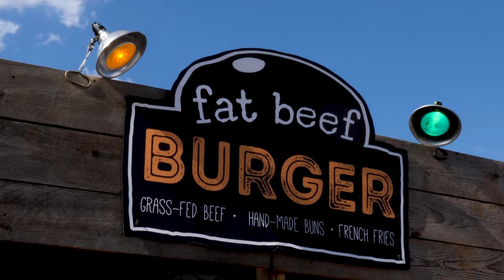Mountain Music Festival 2022 - Theme Music by Cory and the Wongnotes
Visit AceRaft.com